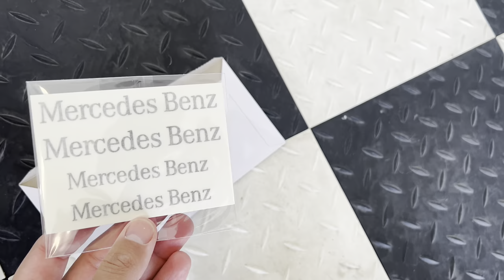How to Paint Brake Calipers… Mercedes upgrades continued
Paint your own brakes yourself, complete DIY